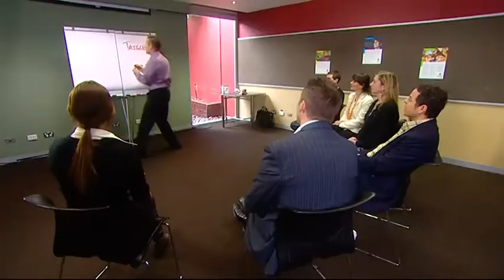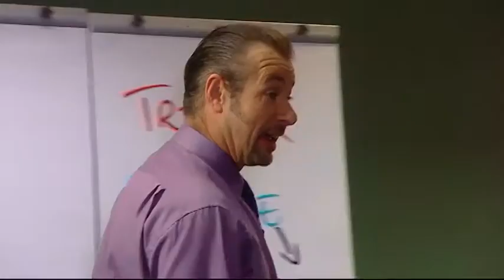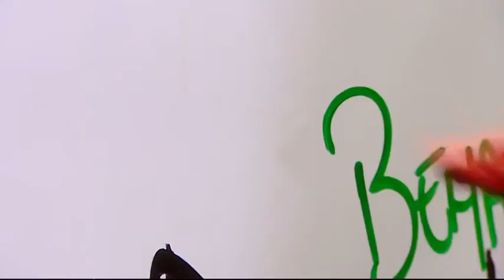Training with Rod Matthews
Trainer Rod Matthews is sought after for his ability to create interest, embed new skills and drive change.